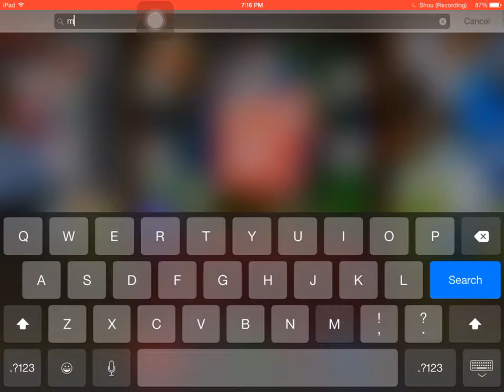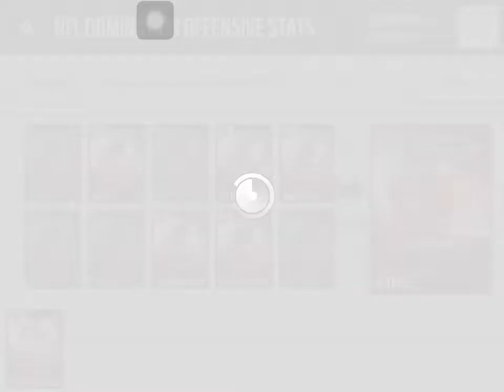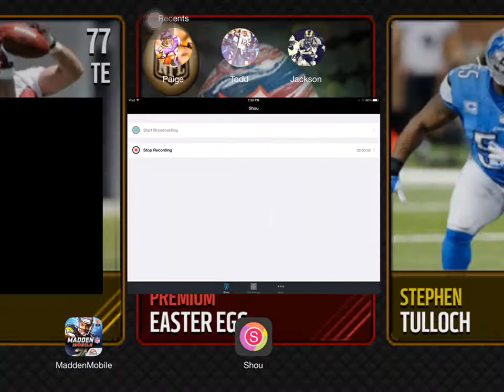Madden Mobile Gauntlet and Head to Head